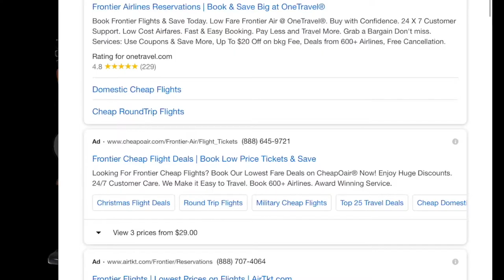FRONTIER AIRLINES REVIEW BALTIMORE OR BUST sharpei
This is my review of frontier airlines when I went on a trip to drop off a pup